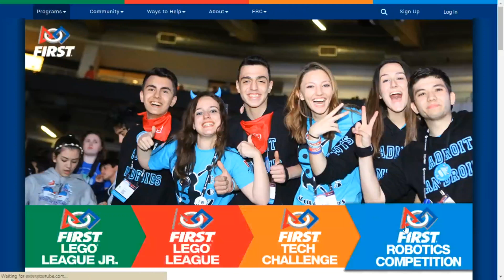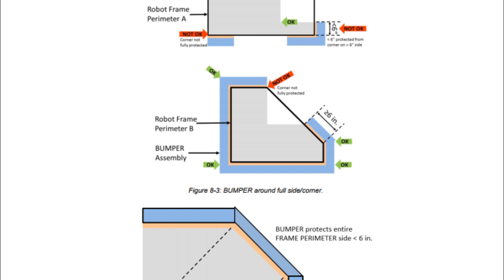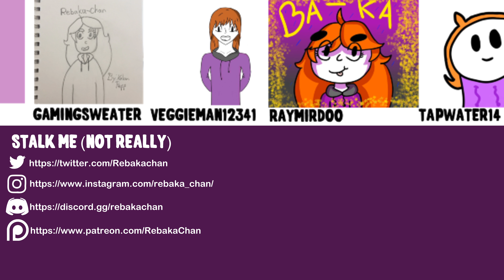Robot Club Reject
Never be like this.

Did you know i also have a vid.me? Here's the link!

There you have the chance to win the cameo raffle!